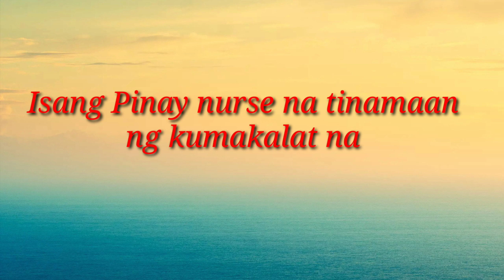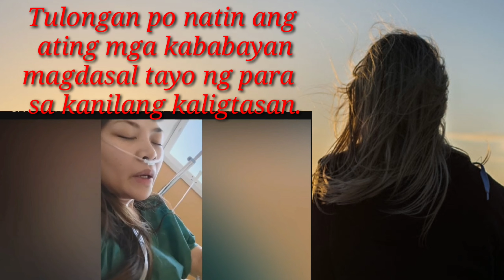AKTWAL NA KALAGAYAN NG ISANG NURSE [DAHIL TINAMAAN NG SAKIT NA LUMALAGANAP NGAYON ]